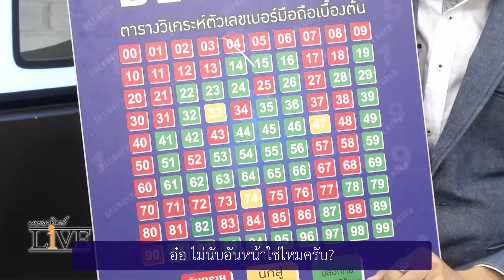ทายเบอร์สุดแม่น นักการเมืองตัวท็อปชื่อ ส. โดย อ.นิติกฤตย์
หรือไลน์ : @decodershop

หนังสือdecoder+  ราคา350บาท(รวมค่าส่ง)    หมายเหตุ จัดส่งอาจใช้เวลา2-3วัน  ได้รับสินค้า เนื่องจากทีมไม่พร้อมแบบส่งรวดเร็ว   ***หากต้องการรวดเร็ว  ท่านหาซื้อที่ร้านนายอินทร์ทุกสาขาได้

 ✈️กรณีต่างประเทศส่งได้  เพิ่มค่าส่งตามระยะทางจ้า

บล็อกเรื่องราวน่าสนใจ

ตรวจพลังตัวเลขด้วยตัวคุณเอง พร้อมหาเบอร์มงคลได้ที่นี่